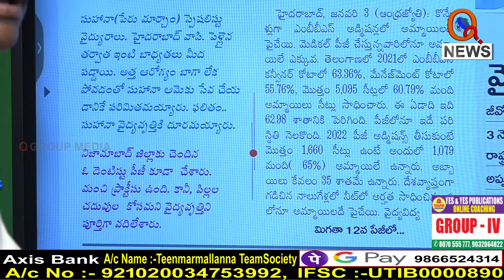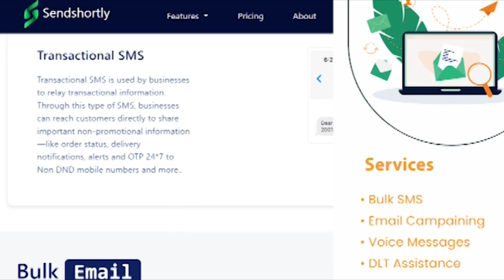చదువులు చదువుతుండ్రు..ప్రాక్టీస్ బంజేస్తుండ్రు || TeenmarMallanna || QNews || QNewsHD